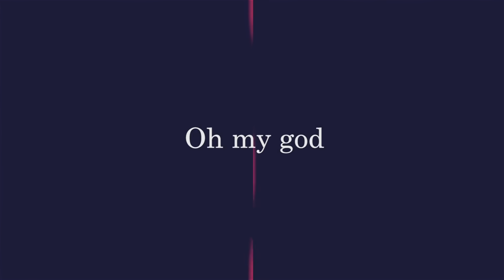NGTV - AlterNative English - Vol. 0 | JIN AKANISHI & JIMMY MARTIN & JULIAN CIHI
［NGTV - AlterNative English - Vol. 0］
JIN AKANISHI & JIMMY MARTIN & JULIAN CIHI